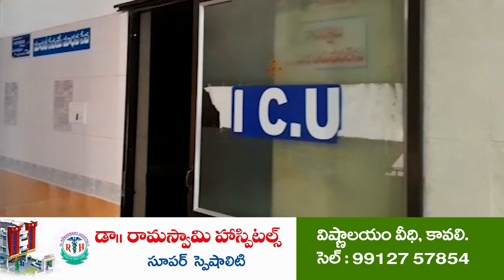పోలేర‌మ్మ జాత‌ర చాటింపు | Poleramma Jatara | State Festival | Venkatagiri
- రాష్ట్ర పండుగ‌గా ప్ర‌క‌టించ‌డంపై హ‌ర్షం
- వెంకటగిరి సంస్థానాధితుల అనుమతి తాంబూలంతో ప్రారంభ‌మైన‌ జాతర పనులు
- వెంక‌ట‌గిరిలోని ప‌లు ఆల‌యాల్లో ప్ర‌త్యేక పూజ‌లు, జాత‌ర చాటు చాటింపు